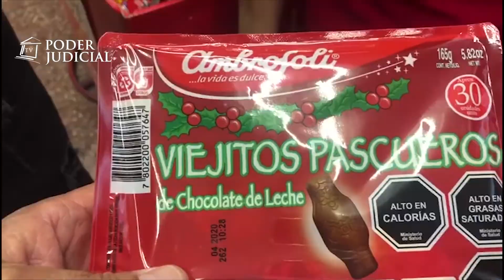Noticiero Judicial: Corte de Santiago sanciona a empresa por venta de conejos de chocolate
La Corte de Apelaciones de Santiago acogió parcialmente recurso de reclamación y ordenó a la empresa de alimentos ajustar la composición de conejos de chocolate a la ley de etiquetados, para comercializar producto dirigido a menores de 14 años.